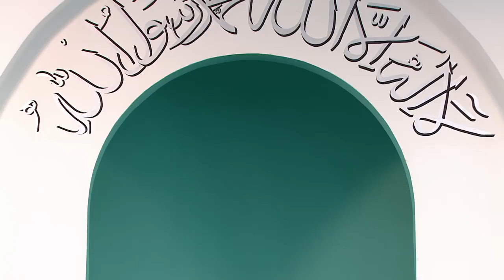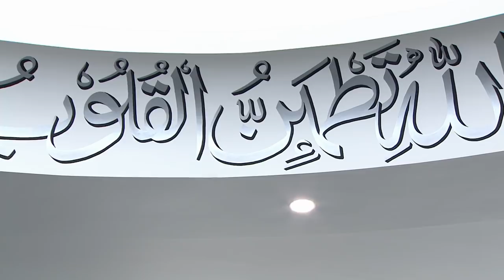Friday Sermon | خطبہ جمعہ | August 17, 2018